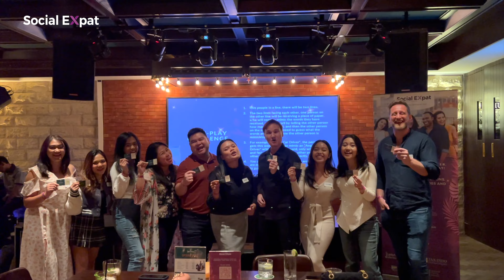Social Expat - Jakarta Expat Networking at Broadway Bar & Lounge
Thank you to everyone who came out to support our marvellous event on the 5th of August 2023, at @broadwaybar.id. Once again, Social Expat provided the most popular expatriate meet-up in Jakarta for the week and as usual, we brought the biggest and best crowd!

It's great to see so many people, and we're proud to have established Jakarta’s most popular expatriate community.

Follow Social Expat and head back to the website to find out about new events!

Social Expat - Building the World’s Greatest Community, One Event at a Time